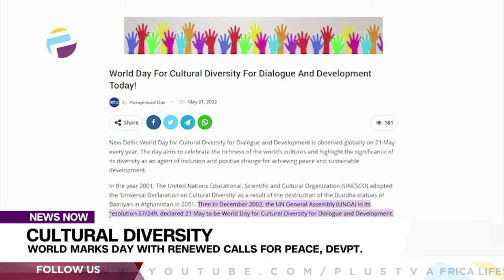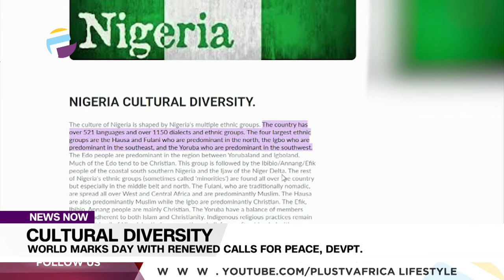Cultural Diversity: World Marks Day With Renewed Calls For Peace, Devpt. | NEWS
May 21 has been set aside by UNESCO as World Day for Cultural Diversity for Dialogue and Development.